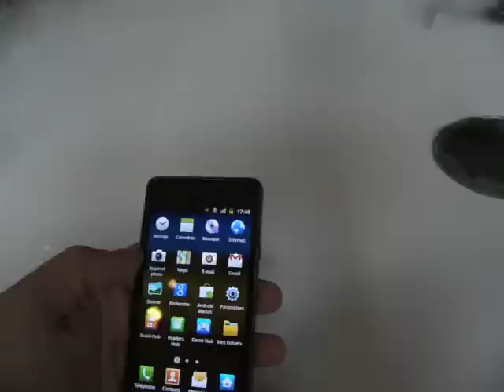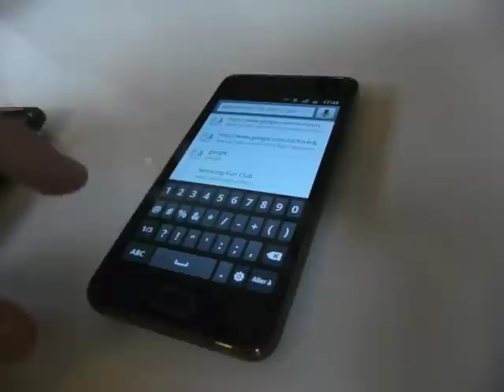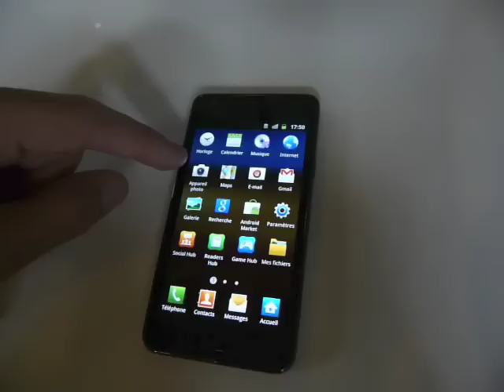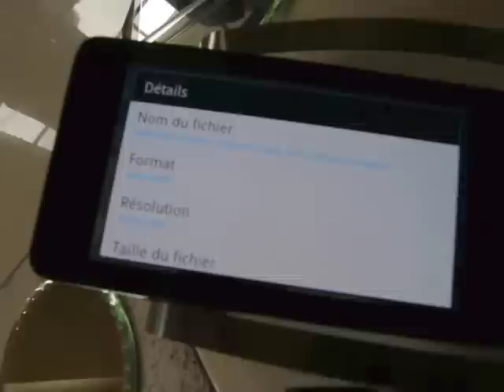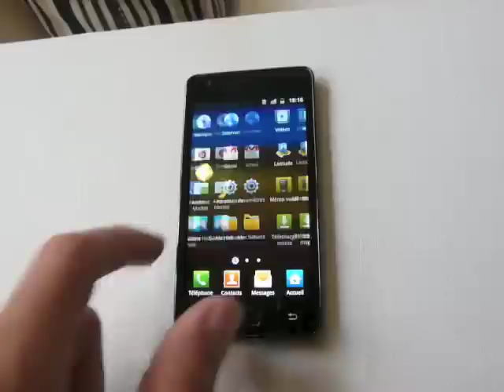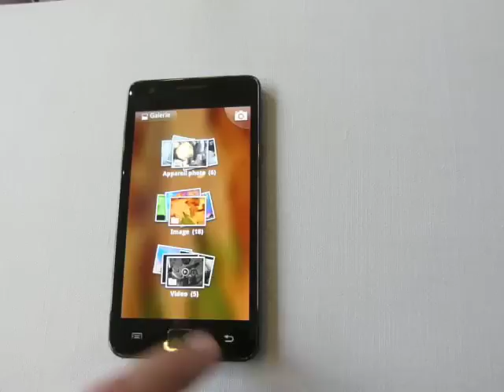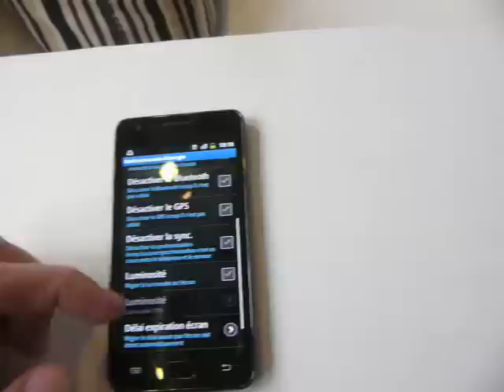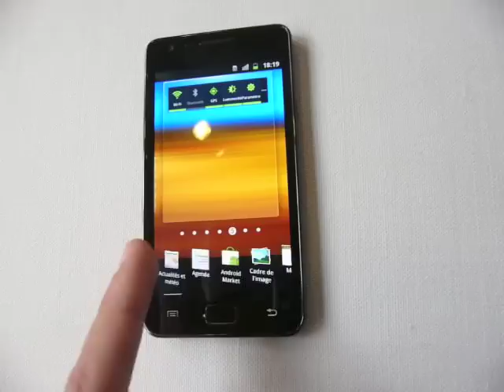Preview Samsung Galaxy S II : Internet browsing / camera / settings / TouchWizz...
Samsung Galaxy S II preview : web browsing, camera, Android 2.3 Gingerbread with TouchWizz, settings and much more things in this video...
Preview / test du Samsung Galaxy S 2 : Surf sur Internet, appareil photo / caméscope, utilisation d'Android 2.3.3 avec widgets / bureaux / paramètres..., et plein d'autres choses dans cette vidéo !